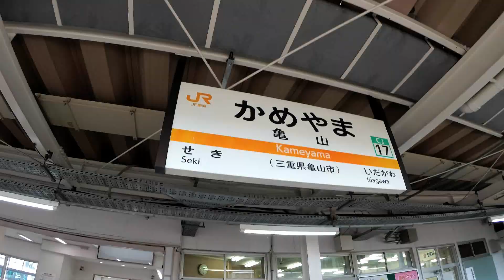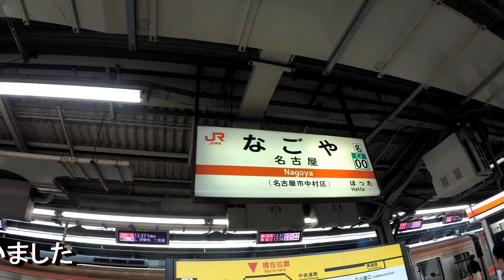関西本線（JR難波→名古屋）全線④【快速 前面展望】（亀山駅→名古屋駅）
※ワンマン運転だが、乗客専務が車掌室を中心に乗務しておられたので、後方車窓ではなく前方車窓としました（ほとんどの停車駅が左側出口のため）。
※JR河原田駅から伊勢鉄道河原田駅が見える。
※伊勢鉄道列車との行き違い風景あり。

●関西本線（JR難波→名古屋）全線①【普通 前面展望】（JR難波駅→新今宮駅）動画はこちら↓

●関西本線（JR難波→名古屋）全線②【大和路快速 前面展望】（新今宮駅→加茂駅）動画はこちら↓

●関西本線（JR難波→名古屋）全線③【４K】【普通・非電化・1両ワンマン 後方展望】（加茂駅→亀山駅）動画はこちら↓

●JR関西本線 快速みえ（車窓：木曽川、揖斐・長良川橋梁）【名古屋駅→桑名駅】動画はこちら↓

●JR関西本線【快速 木曽・長良・揖斐川通過 後方展望（名古屋駅→四日市駅）】動画はこちら↓

●JR紀勢本線【普通新宮行き（ワンマン）後方展望（亀山駅→津駅）】動画はこちら↓

●JR紀勢本線【普通亀山行き（ワンマン）後方展望（津駅→亀山駅）】動画はこちら↓

●近鉄名古屋線（夕暮れ時）【アーバンライナー 揖斐・長良・木曽川通過 前面展望（桑名駅→近鉄弥富駅）】動画はこちら↓